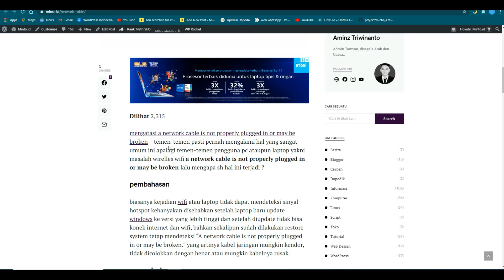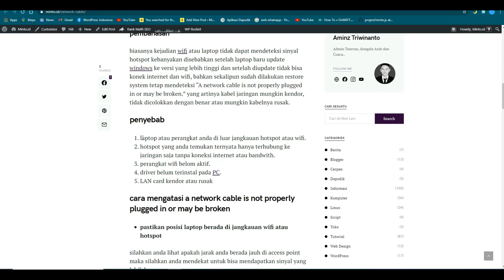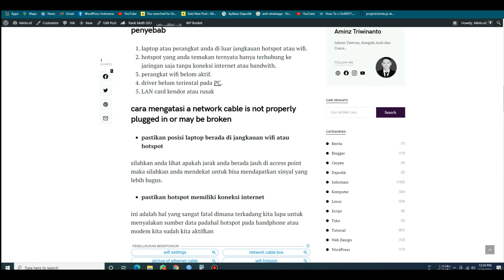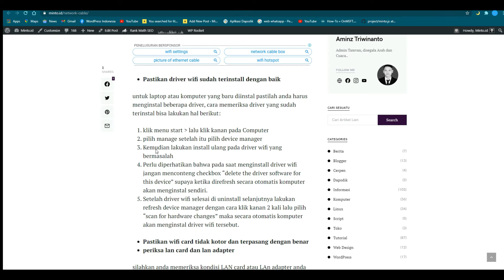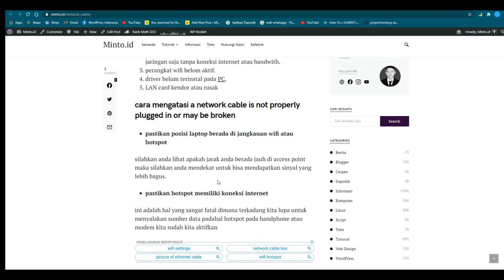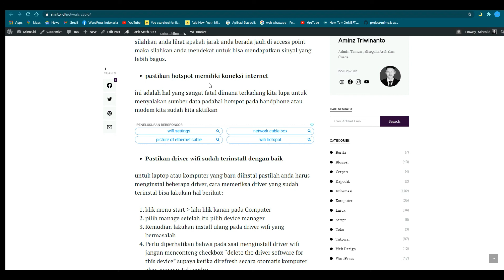Cara mengatasi a network cable is not properly plugged in or may be broken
mengatasi a network cable is not properly plugged in or may be broken
Link Website